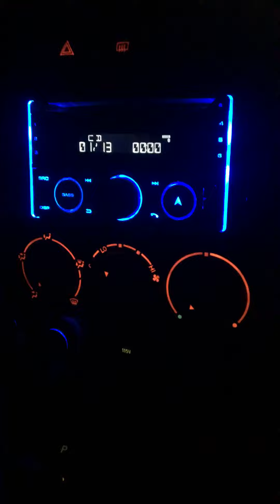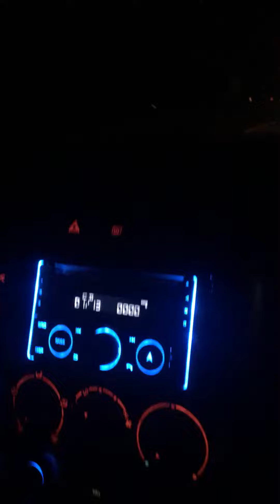Mysterious voices coming from my cd player...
on my way home with my girlfriend one day, my cd player started skipping before just cutting to whatever this is. the album i had in (the devil and god are raging inside me by brand new) doesn’t have any speaking voices on its first track. also, i can clearly hear “hey uh” and “sorry,” but the only time there’s a speaking voice on the album (at the end of “limousine”), it just says “i don’t know what’s going on; maybe you could fill me in about the recording.” i looked up as many combinations of words as i could think of to see if anyone else has experienced this with this album but nothing has come up. i’ve had this cd for years, and this has never happened before.